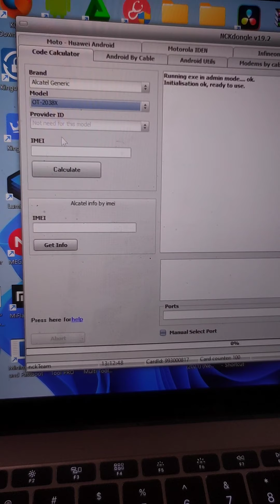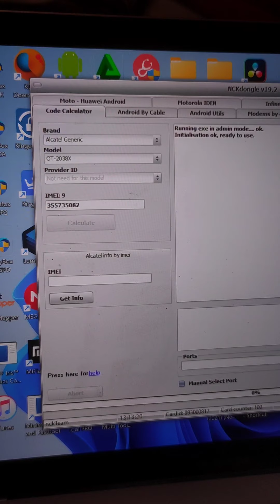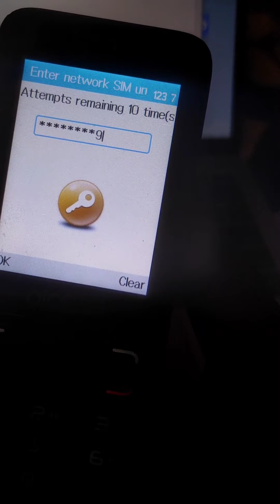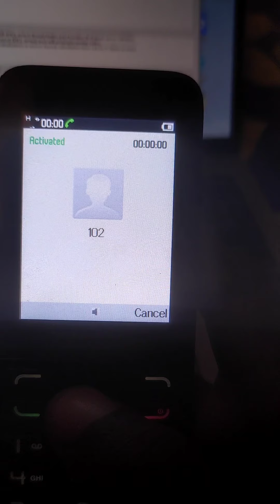#2021 ALCATEL OT-2038X NETWORK UNLOCK CODE NCK DONGLE OR BOX MAIN MODEL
IF YOU DON'T HAVE BOX OR DONGLE JUST SEND ME IMEI NUMBER IGIVE YOU CODE FOR FREE